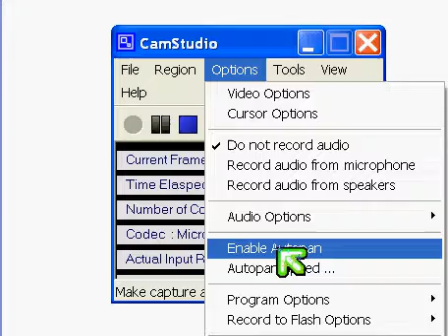How to make Camstudio follow your mouse.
camstudio tutuorial